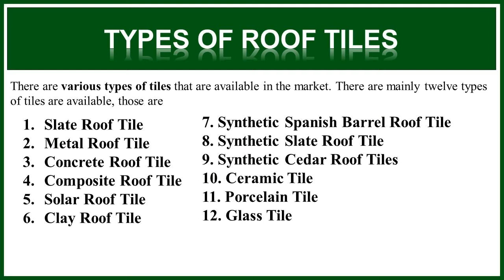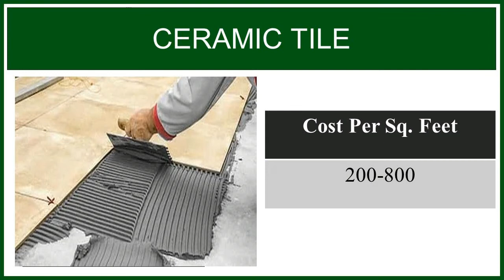Roof Tiles Price List 2021 | Different roof tiles cost | Know the best roof tiles with cost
NOTE:- PRICE MAY VARIED BASED ON LOCATION AND DESIGNS